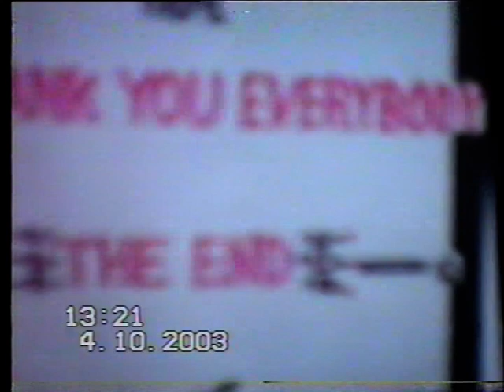Current affairs competition 2003 part 5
Please notify someone who you think needs to see